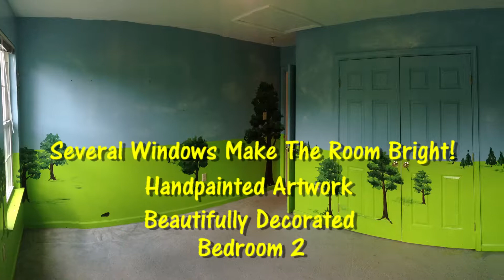10894 Martingale|Houses For Sale|21771|Homes For Sale|MD|21701 |Property For Sale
- $370,000 - Are you looking property with lots of space, both inside and out. Large open floor plan which is great for hosting. Addition in 2004 added to the existing 3 bedrooms, 2 bathrooms a new, large master bathroom, large family room and 2 bedrooms and 1 bathroom upstairs plus lots of room to expand downstairs. 2-level, large deck to sit and enjoy over 2 acres of woods! Trails in the woods to explore.   A great first impression is a key to selling your house or condo. Prospective buyers want to see your home in “showplace” condition. Most buyers select their home based on emotion and then justify the decision with facts, so it’s important to make the house look great. Remember, you have just a few seconds to create a winning first impression. Here are 101 ways to prepare your house for sale to help boost your bottom line and sell your home quickly.

Start with the outside The first impression people have of your home is what it looks like from the outside. Believe it or not, some buyers make a decision to keep on driving to the next property just by looking at the outside of the house.  Get the FREE Report with helpful tips on preparing your home to sell

Now what should you do? To maximize the sale potential of your house, you need to prepare it to show to potential buyers. Our seller resources guide provides you with tips and ideas to help you prepare your house for sale, and to help you identify its strongest selling features. By walking you through your house step-by-step, from the first impression to a room-by room checklist, you’ll learn where to focus your attention. Throughout this seller's resources guide, you will discover that details make the difference.

With the help of this seller resources guide and your Maryland Real Estate Professional’s Realtor, you can be confident that your house is the best it can be.  Your Maryland Real Estate Professional’s Realtor may have specific improvement suggestions for showing your property at its best. The tips and ideas in our Seller Resources section of will also help you prioritize, prepare and plan for the items that need to be done before your house is shown.  Once you have a plan in place, create a master list of items that need to be accomplished to help your property stand out from the other properties on the market.

Curb appeal is your first chance to entice buyers. Focusing your efforts on the front of your house will assist in grabbing home buyers’ attention. It’s true that first impressions are lasting, so be sure that your house creates a strong first impression. They call it curb appeal for a reason!

Stand in front of your house. What will potential buyers see as they arrive? Nicely trimmed shrubs? A well-manicured lawn? Potted plants? These enhancements can make subtle yet powerful statements.

Your house may fulfill all the criteria potential buyers want for location, price, style and amenities, but it still needs to make an emotional connection. Inspire buyers by creating scenarios where they can picture themselves. To do so, create a neutral slate by using subtle colors in your entryway, living room, family room and dining room; eliminate excess personal memorabilia; and engage all of the senses with soft music, a warm fire and fresh flowers.

Two key areas that buyers tend to focus on are the kitchen and the bathrooms. A clean kitchen sends a positive message. And a beautiful bathroom is compelling. Many buyers prefer to purchase a house classified as “move-in condition,” so make sure you repair leaky faucets, remove rust stains and fix sticky drawers.

If upkeep and orderliness of your house and the property on which it sits are not part of a regular routine, preparations for an open house for potential buyers can be quite a task. Even those who embrace the idea that everything has a place and maintain their house accordingly might feel overwhelmed by the process. Creating a plan of action, however, and then working methodically through it, will help you ready your home for inspection.

Things Needed, Cleaning supplies, boxes, paint, tools. Organize. De-clutter your house. Go through each room with an objective eye. Move items that are not necessary for everyday living into one of the three boxes. The more spare room you can make on shelves and in closets, the larger your home will look. Selling your house is an excellent time to get rid of extra stuff you've accumulated. Move the boxes you've packed to a storage unit or a corner of a garage.